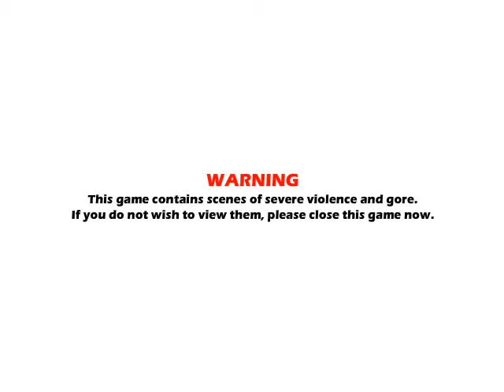DON'T WHACK YOUR TEACHER GAME - Y8 GAME(Funny_Game)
Can you find all the different ways to Whack Your Teacher?